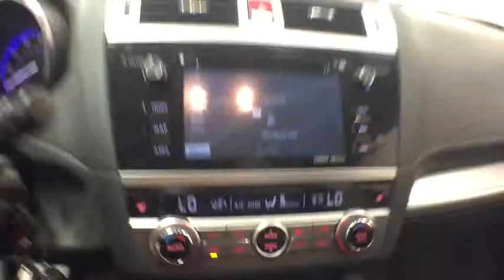2015 Subaru Outback Troy, Colonie, Glenville, Clifton Park, Saratoga Springs, NY U67960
Crystal Black Silica Used 2015 Subaru Outback available in Troy, New York at Carbone Subaru of Troy. Servicing the Colonie, Glenville, Clifton Park, Saratoga Springs, NY area.
2015 Subaru Outback 2.5i Premium - Stock#: U67960 - VIN#: 4S4BSAHC1F3244041

Some of our Pre-Owned vehicles may be subject to unrepaired safety recalls. Check for a vehicle s unrepaired recalls by VIN CAMERA, ALL WHEEL DRIVE, HEATED FRONT SEATS, NAVIGATION, BLUETOOTH, MOONROOF, MP3 Player, KEYLESS ENTRY, 33 MPG Highway, SAT RADIO, ALLOY WHEELS.